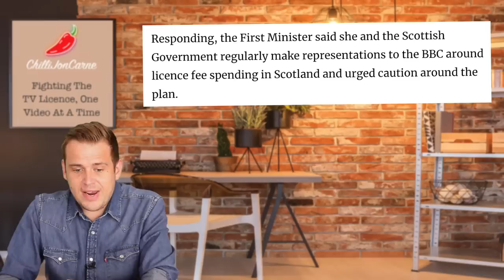Is This A Sign The BBC Is Planning The End of The TV Licence?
BBC Scotland studios are undergoing some change now, is this the first sign that The BBC is thinking ahead to the days of no licence fee?